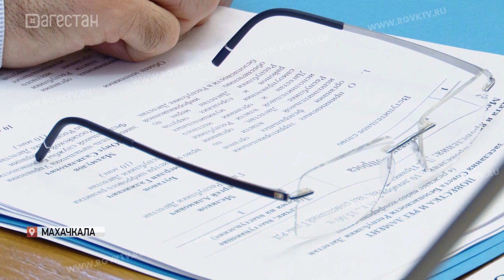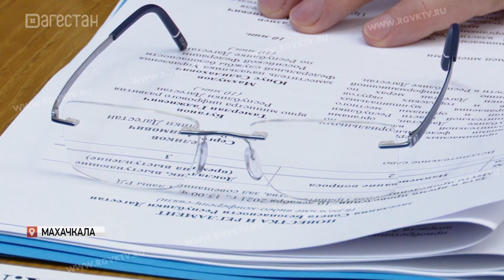Информационная безопасность. Совещание у главы Дагестана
О мерах по обеспечению информационной безопасности в Дагестане говорили на совещании регионального Совбеза под руководством главы региона Сергея Меликова. Он отметил, в Дагестане реализуется проект министерства цифрового развития региона «Информационная безопасность».